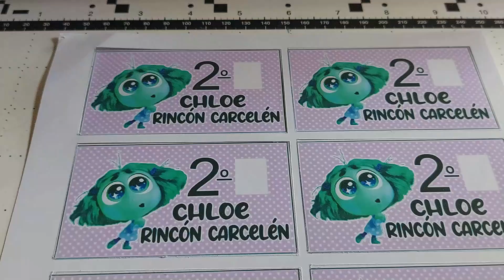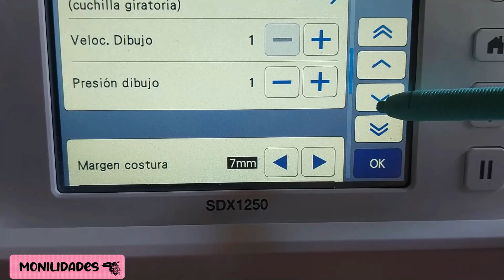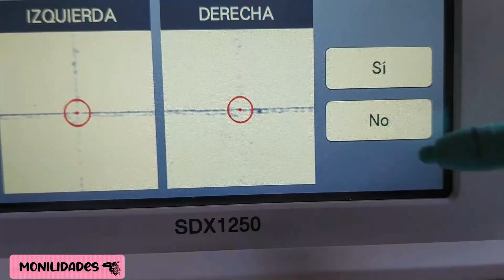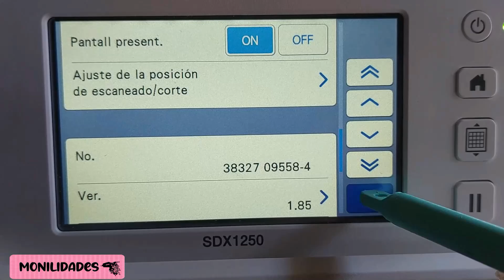Aprende a calibrar tu ScanNcut en pocos minutos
Hola Mundo!!!
¿Tu Brother ScanNCut no está cortando como debería? La calibración podría ser la clave para solucionar el problema. En este video, te guiamos a través del proceso de calibración paso a paso, asegurándonos de que obtengas un rendimiento óptimo de tu máquina.